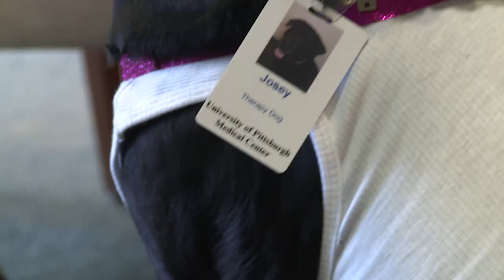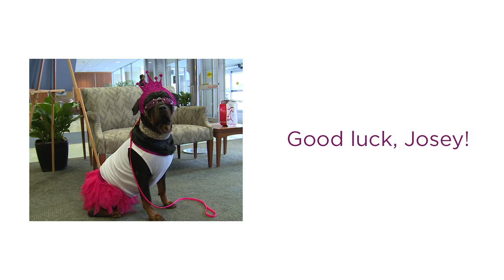Therapy Dog to Compete in Westminster Kennel Club Dog Show | UPMC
Hollee Russell, a flight nurse with UPMC's air medical transport service, will spend next week in New York with her 2-year-old Rottweiler, Josey, who is also a UPMC volunteer therapy dog.  Josey is competing for the Best of Breed category in the Westminster Kennel Club Dog Show against 31 other Rottweilers on Feb. 11.